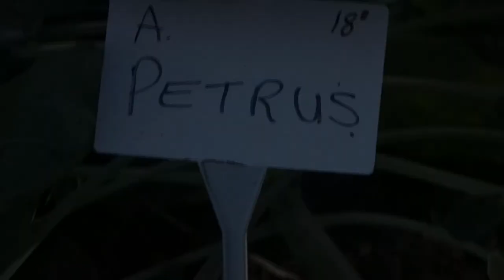A Trip To Scotland 2013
Glencoe, Glenfinnan House Hotel, Eigg, Melrose & Edinburgh.